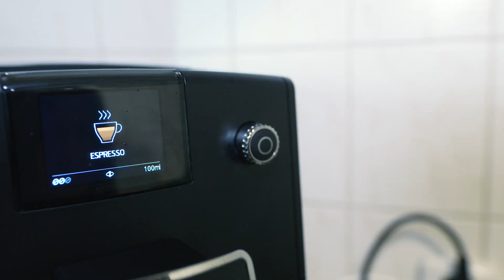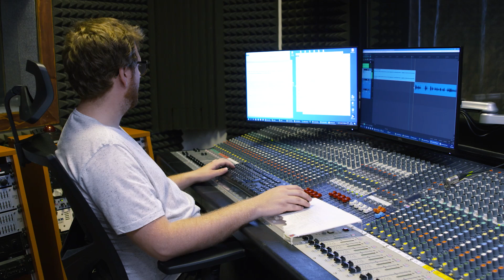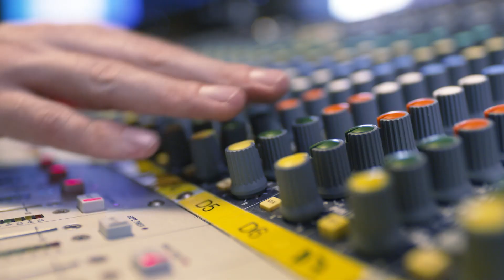Noc kostelů 12. 6. 2020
Moderátorský i zvukařský workshop, podcastový bar i společná modlitba - i takto vypadala Noc kostelů na Radiu Proglas.